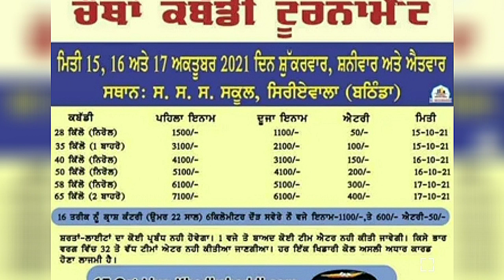ajj de kabaddi cup | 16 October 2021 | kabaddi live | today live kabaddi